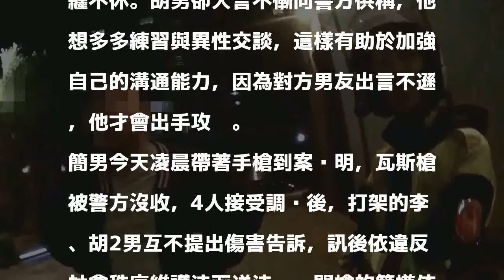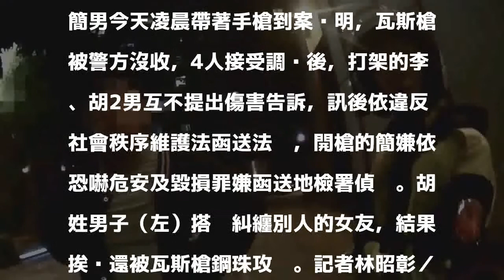想練異性交談搭訕到別人女友 白目男挨揍被鋼珠射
發表評論評論如下。